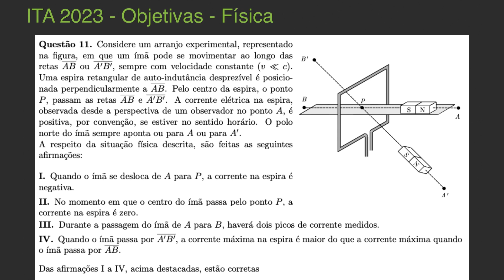ITA 2023 - 1ª Fase - Questão 11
TÓPICOS
- indução eletromagnética

Resolução de física da 1ª Fase do ITA 2022/2023

Aproveitem,

Enunciado:
Considere um arranjo experimental, representado na figura, em que um ímã pode se movimentar ao longo das retas AB ou A'B' , sempre com velocidade constante (v ≪ c). Uma espira retangular de auto-indultância desprezível é posicionada perpendicularmente a AB. Pelo centro da espira, o
ponto P, passam as retas AB e A'B' . A corrente elétrica na espira, observada desde a perspectiva de um observador no ponto A, é positiva, por convenção, se estiver no sentido horário. O polo norte do íma sempre aponta ou para A ou para A’.
A respeito da situação física descrita, são feitas as seguintes afirmações:
I. Quando o íma se desloca de A para P, a corrente na espira é negativa.
II. No momento em que o centro do ímã passa pelo ponto P, a corrente na espira é zero.
III. Durante a passagem do ímã de A para B, haverá dois picos de corrente medidos.
IV. Quando o ímã passa por A'B' , a corrente máxima na espira é maior do que a corrente máxima quando o ímã passa por AB.